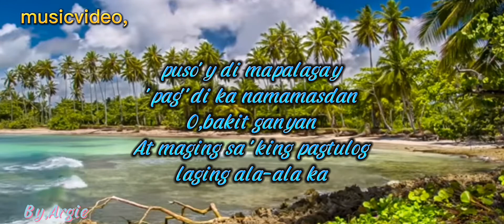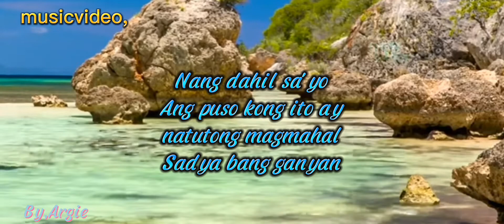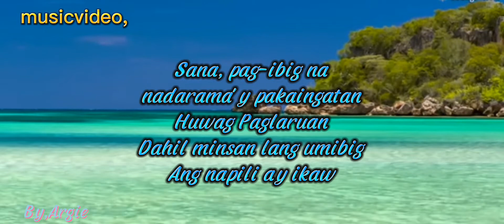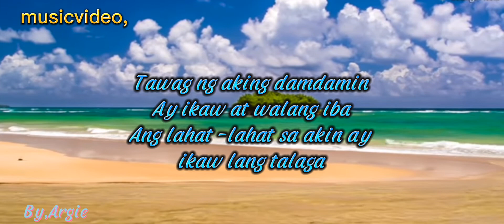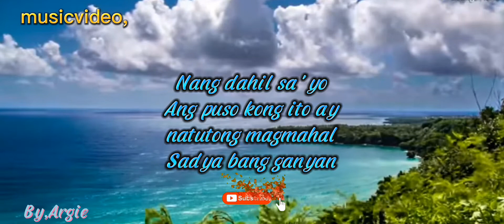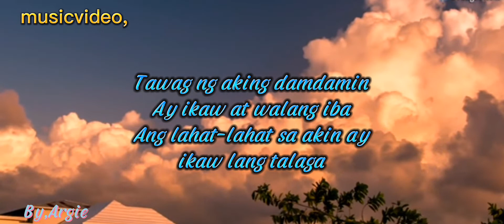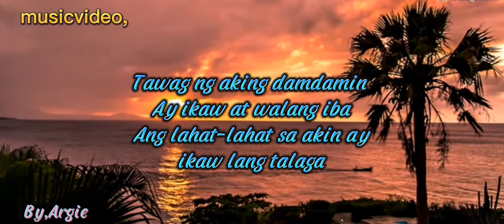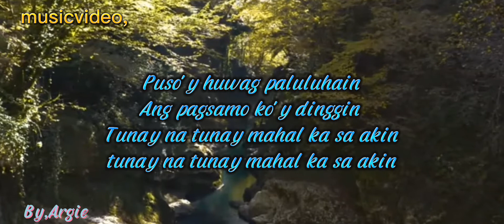MAHAL KA SAKIN By: tootsie guevara